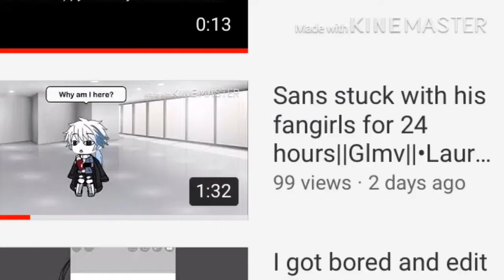Thanks for 99 views on that vid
Luv y’all!!